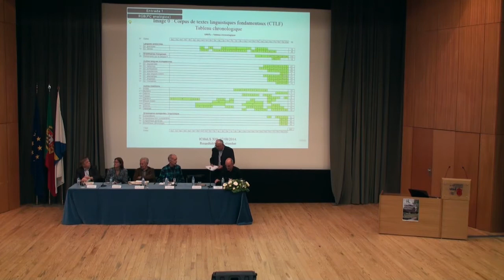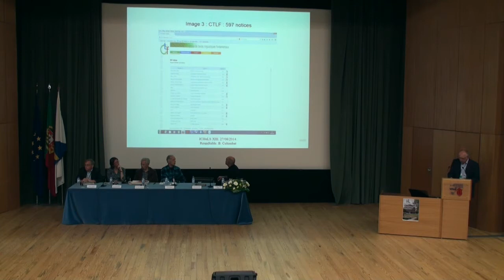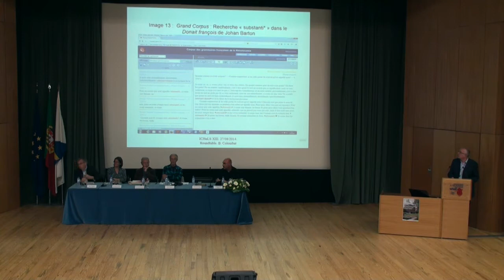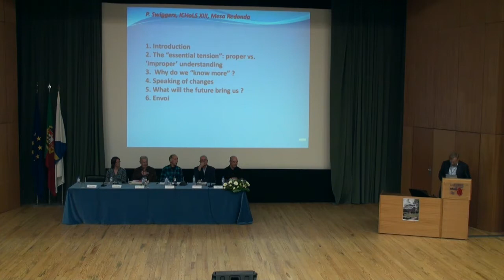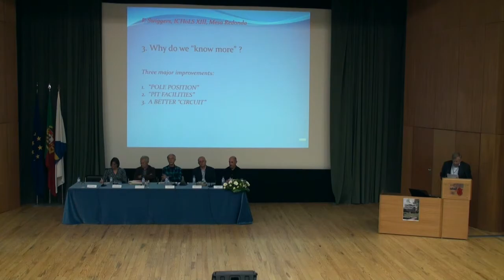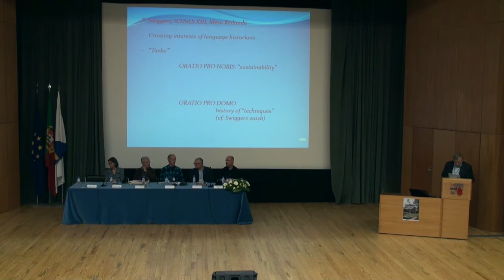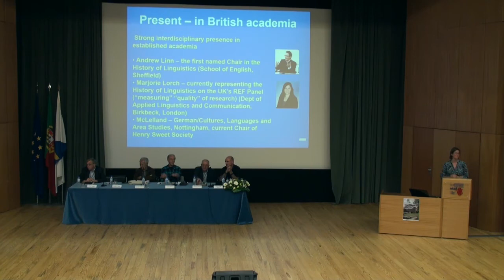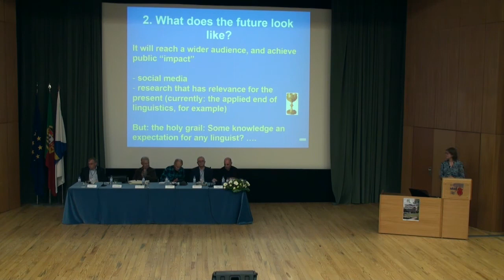ICHoLS XIII Roundtable "History of the Language Sciences: Past, Present and Future"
ICHoLS XIII (27 August 2014, Vila Real, UTAD): Roundtable “History of the Language Sciences: Past, Present and Future”: E.F.K. Koerner, Hans-Josef Niederehe, Bernard Colombat, Pierre Swiggers, Nicola McLelland & Thomas Craig Christy